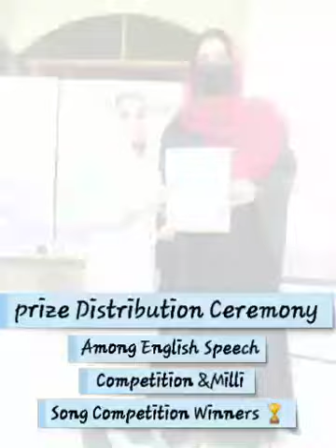Prize Distribution Ceremony |Among Winners of Competition |The Haider Schools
Co-Curriculum Activities
 Winners 🏆 of
English Speech competition & Milli Song Competition 👏 👌 🙌
At The Haider School Wazirabad Campus. 🤗🤗